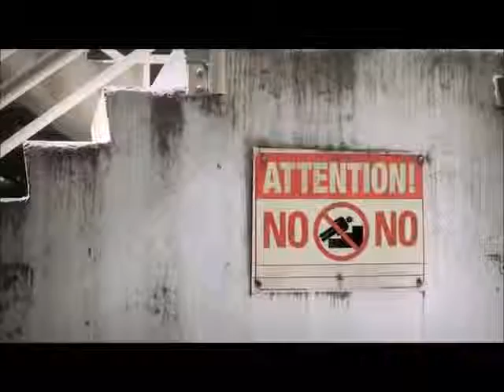try not to laugh or grin while watching this hardest challenge ever